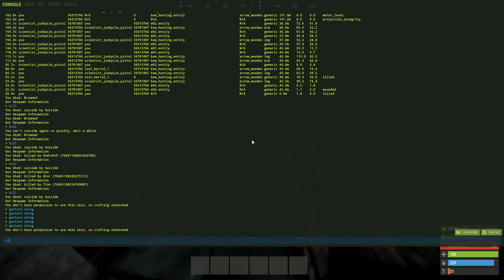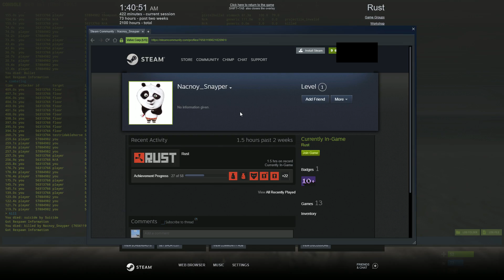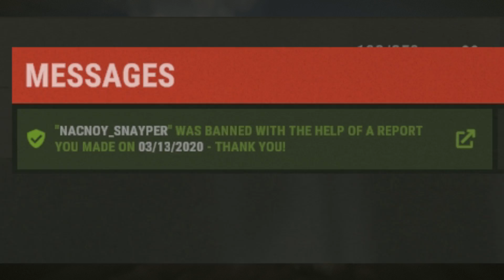I Played A Week of Rust Without Farming And This Is How It Went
Not being able to farm didn't really hold me back too much

Rust is a challenging game that gives you a little and asks for a lot. In this video, I attempt to play without farming anything. Farming is a vital part of the game, so this challenge will present many obstacles.